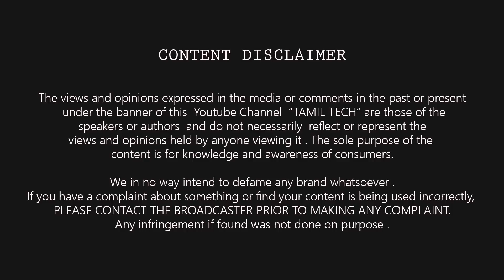இது தெரியுமா ? | Stock Android Vs Android One Vs Android Go | Tamil Tech Explained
What is an ANdroid ? What are the Different Types oF android?